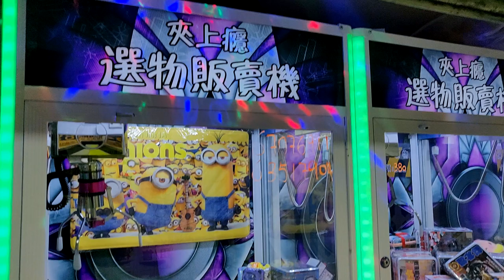【夾公仔巡台】2019-6-3 元朗夾上癮 有咩夾？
剪片程式 : Aviutl
繪圖程式 : OnlinePhotoEditor
拍攝工具 : OnePlus6
OP BGM : Amper Music所製作
ED BGM : 甘茶の音楽工房 おそうじ日和